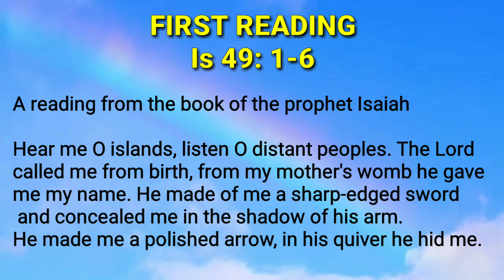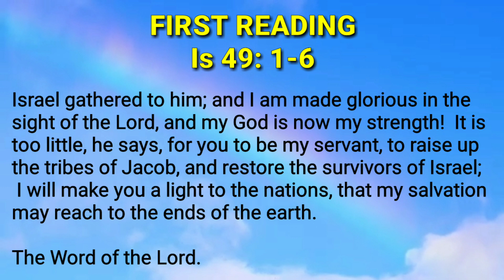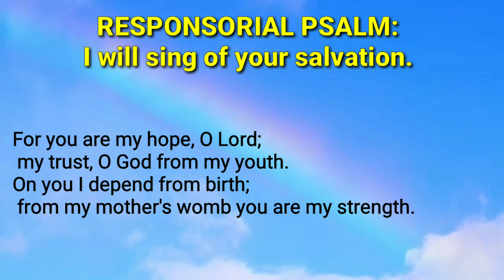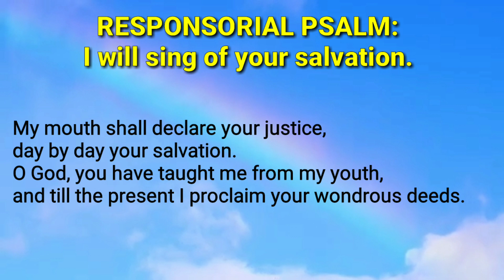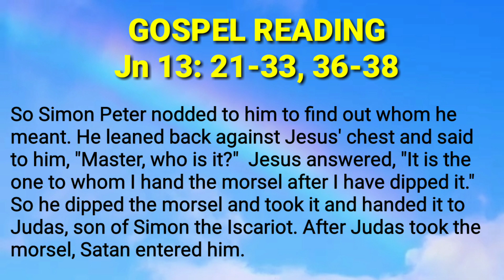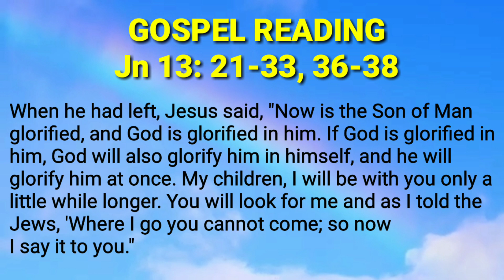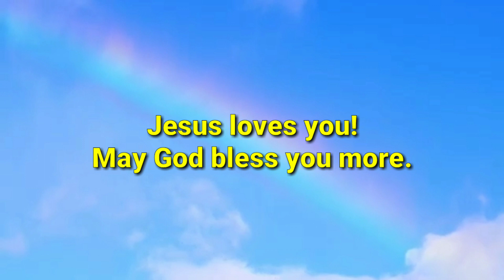4 APRIL 2023 TUESDAY OF HOLY WEEK, CYCLE A | READINGS OF THE DAY | HOLY MASS READINGS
4 APRIL 2023 TUESDAY OF HOLY WEEK, CYCLE A | READINGS OF THE DAY | HOLY MASS READINGS